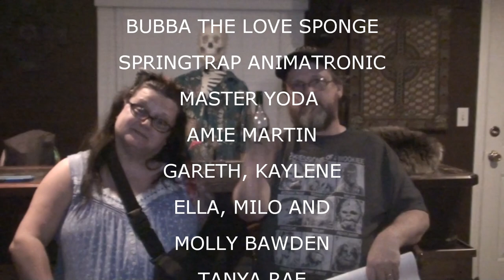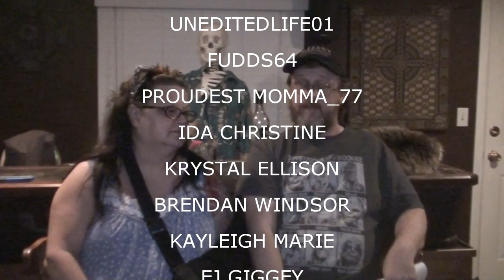SHOUTOUTS MAY 2 2015